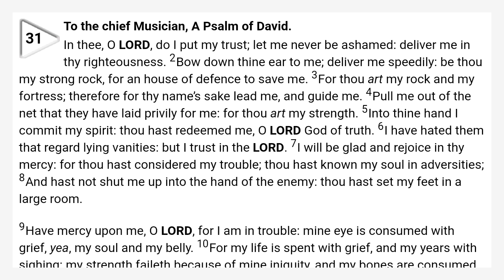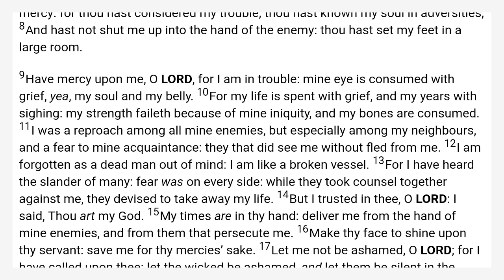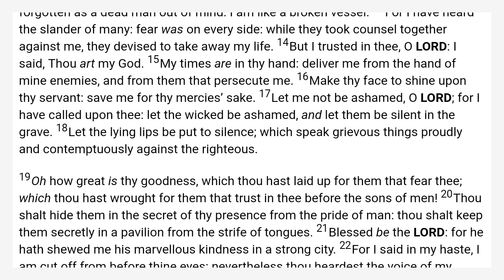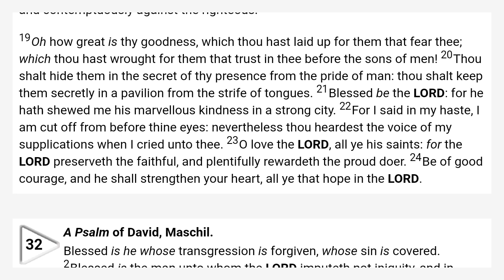Psalms 31 King James Bible